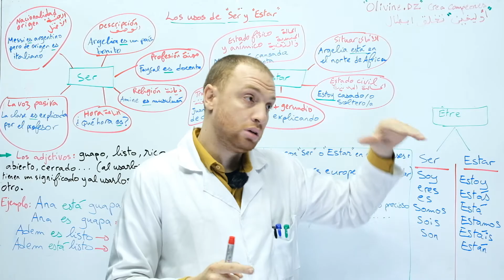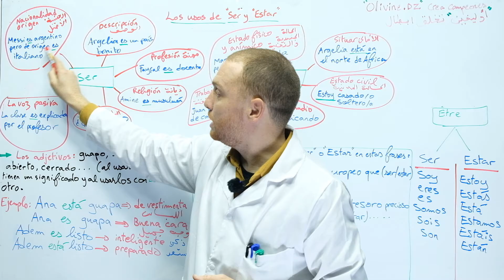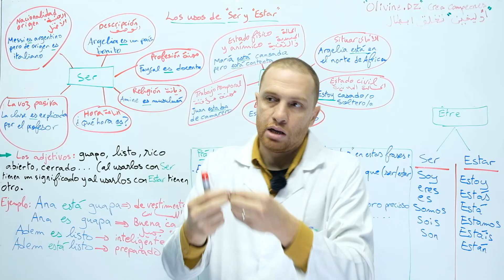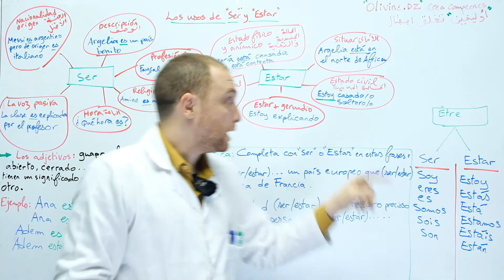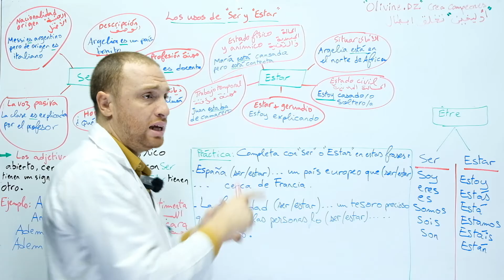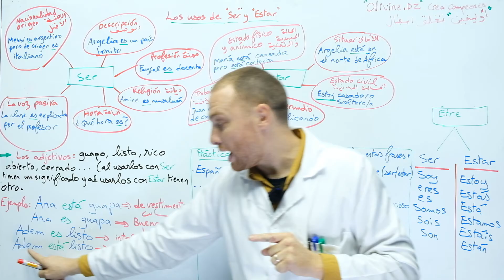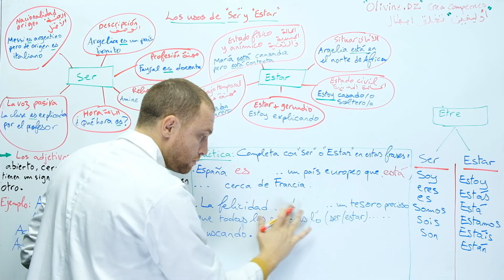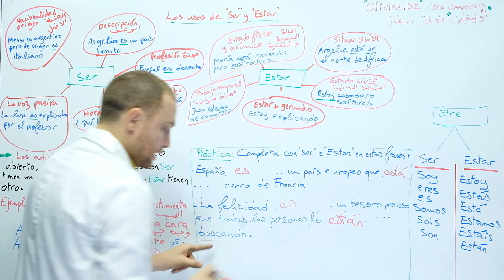في اللغة الاسبانية مع الاستاذ فيصل los usos de " ser " y " estar " شرح درس